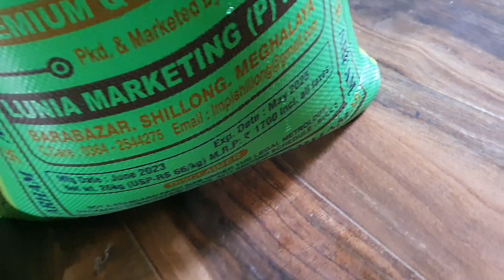Today, I'm going back to kolkata, n Bridge inauguration by Hemanta bisosharma#kolkata